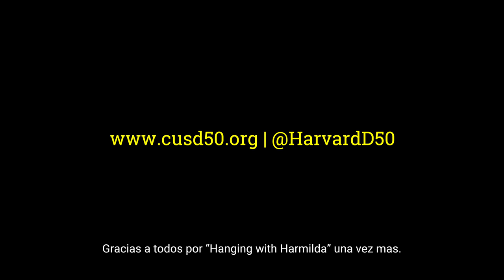Hanging with Harmilda - Wrestling State Champion Nikolas Jimenez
Harvard Junior High wrestling state champion Nikolas Jimenez talks with Superintendent Dr. Corey Tafoya.